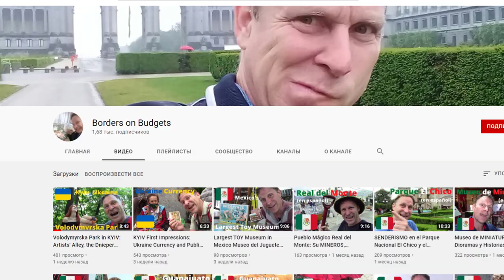Зустріч з блогером з Канади